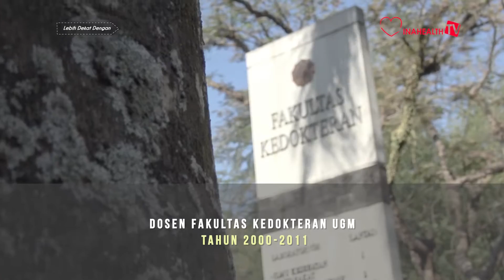Cerita seru dari dokter yang jadi Bupati !!! - Dr. Hasto Wardoyo (BUPATI KULONPROGO) part 1- LDD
Bintang Tamu kita ini sangat spesial lo pemirsa Inahealth TV. Bagaimana tidak ? Beliau mengawali karir sebagai dokter dan akhirnya terjun ke dunia politik. Wiiih kok bisa ? Apa alasanya ? Apa menariknya dunia politik bagi dia ? Simak di sini !!!